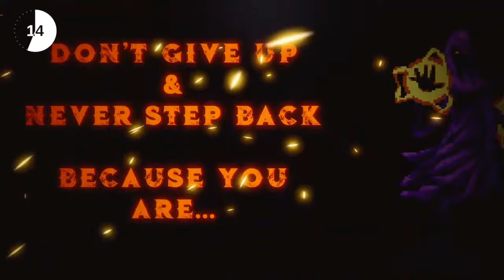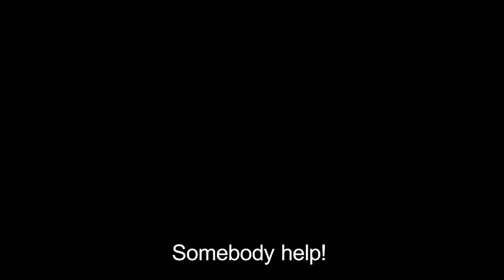😰🚨 ¡DESEARÁS NO HABER PROBADO ESTE JUEGO DE TERROR! Novedades Switch. Noticias Switch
Y no es que vayamos a tener una sección fija de novedades todos los martes, pero últimamente son tantos los juegos que se anuncian y que llaman mi atención que no me ha quedado más remedio. Por ejemplo, hoy tenemos la segunda parte de un clásico del terror oriental; la cancelación e un juego del que venían hablándonos desde hace más de tres años; o el retraso del próximo juego de los creadores de Celeste. Como siempre, espero sus opiniones en la caja de comentarios.

Estos son los juegos del vídeo de hoy:

00:00 Presentación
01:10 Forrader Hero
02:08 Hauma
03:05 QUIT TODAY
03:58 Sagres
05:01 Corpse Party II Darkness Distortion
05:57 Earthblade se retrasa
07:08 Hakokoro V
08:13 Broken Roads se cancela
09:21 Despedida